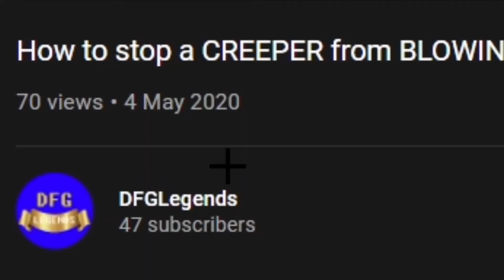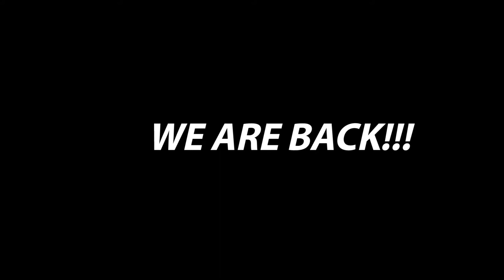Im back!!!!(meme vid)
Hey im back, 11 months its been since I last uploaded which is one heck of a time. I am not going to allow it to be a year so as a quick heads up as to my next and proper video (coming very soon!) Cinematics thanks to MK1editz